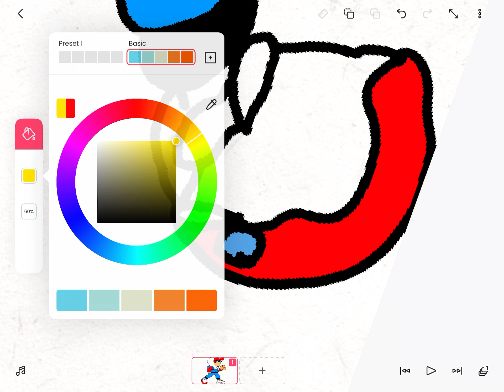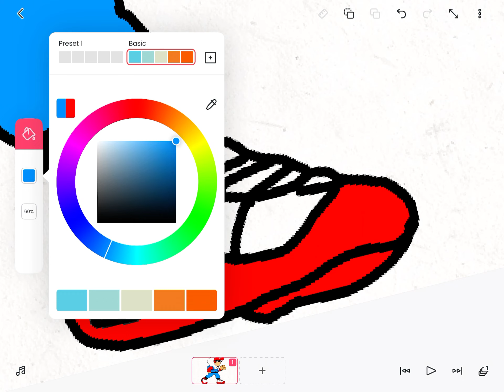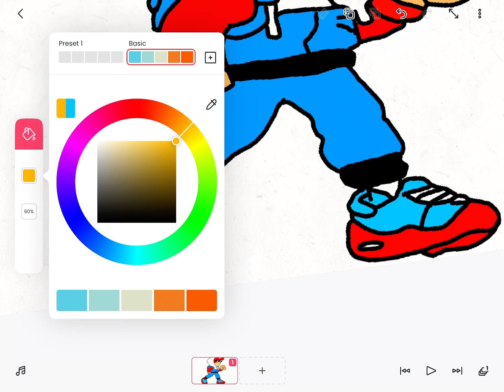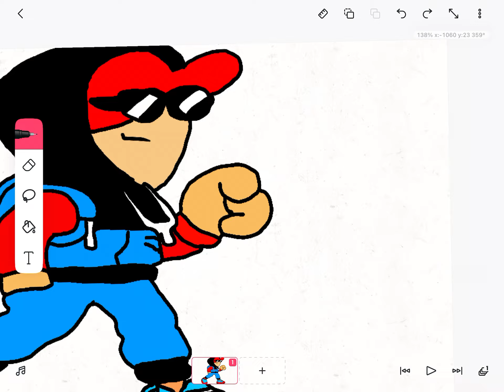Finishing new character